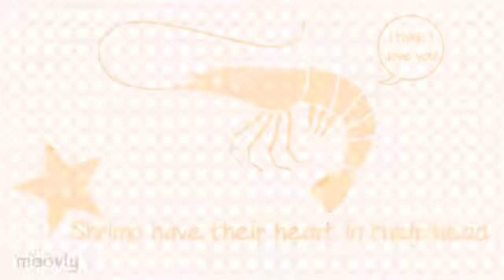7 animals fact probably you don't know!!!!animal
Fact you don't Know